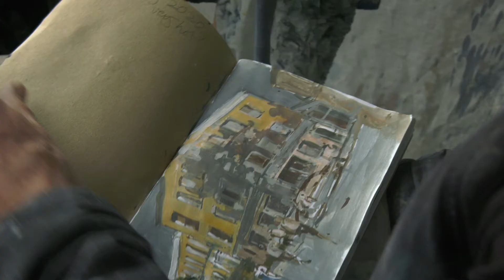Mark Pearson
Mark Pearson is a painter living and working in Peckham. The evolving urban landscape of his neighbourhood is a frequent focus of his work.

Part 2 of 8-episode series about artists, designers, makers and culture creators in SE London.